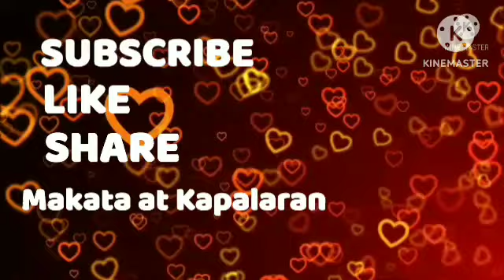Oras Positibo Paglalaro ng PERA November 15, 2023